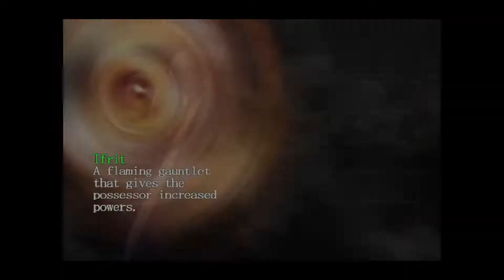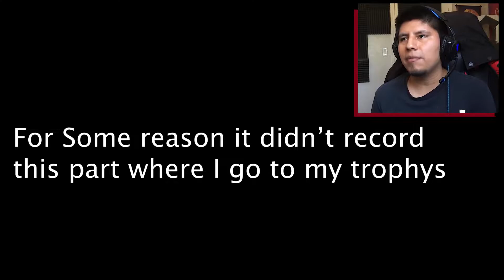Alastor Awaken! | Devil May Cry - MS2-S Rank - [DMD RUN]-Expert Playthrough | Road To DMC5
We come face to face with the Judge of Death and awaken Alastor, a new Devil Arm.

This is my playthrough of Devil May Cry on DMD (Dante Must Die) mode. In each mission I will get an S rank. This is my Road To Devil May Cry 5 where I play all DMC games leading up To DMC5. Thank you and enjoy!

Platform:Playstation 4(PS4)
Player:Bryan/Bray88O
Game: Devil May Cry HD Collection (DMC1)
Difficulty: Dante Must Die
Mission 2: Judge of Death
Type: Action

Devil May Cry - DMD RUN - S Ranks - Expert Playthrough (PS4)